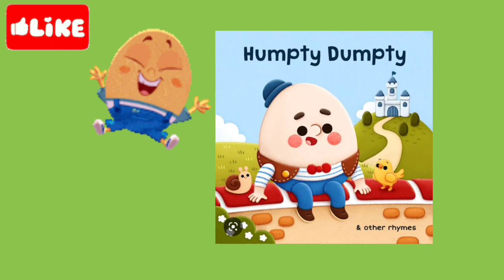Humpty Dumpty Rhyme time